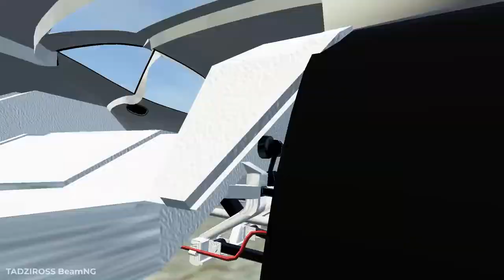Cars vs Deep Pit – BeamNG.Drive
Hey! Accident on the road again!

About the Game:
 BeamNG.drive is a realistic race car game in witch uses soft-body physics engine. Every component of a Beam NG vehicle is simulated in real-time using mass points and beams. Crashes feel realistic, as the game uses an incredibly accurate damage model. This is early access game is not complete but you can play already now.